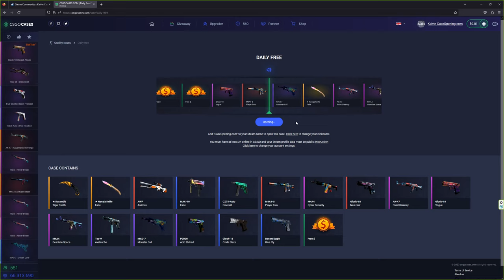Unboxing Knife on CSGOCASES.COM daily free spin case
You can get $1 free if you enter code M4RSH at the Refcode tab